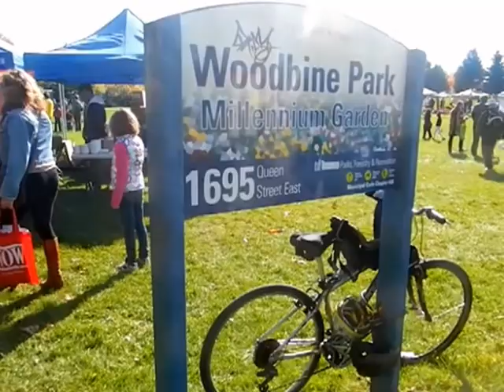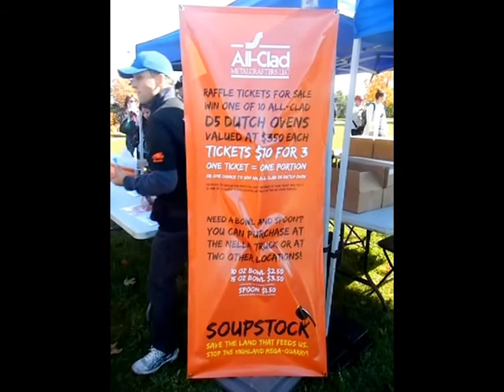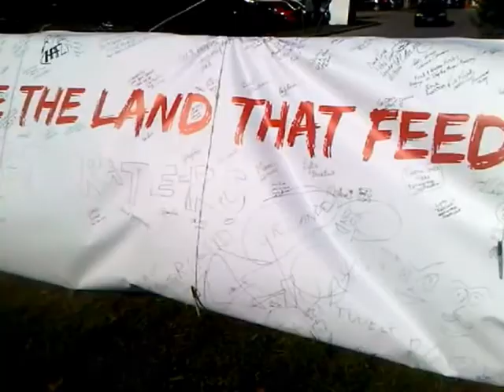HiMY SYeD - Soupstock, Stop Mega-Quarry, Woodbine Park Toronto Ontario Canada Sunday October 21 2012